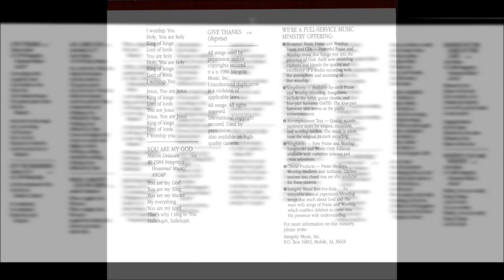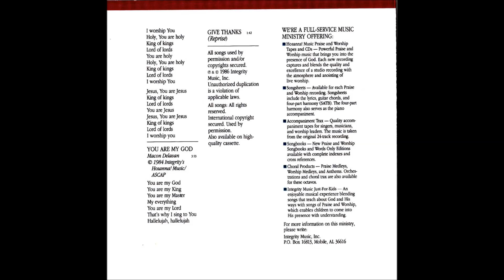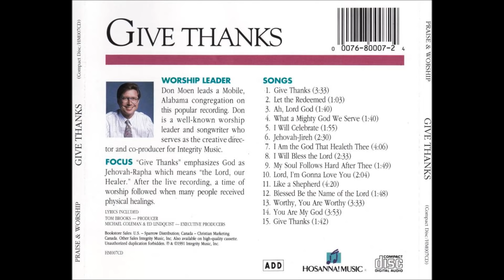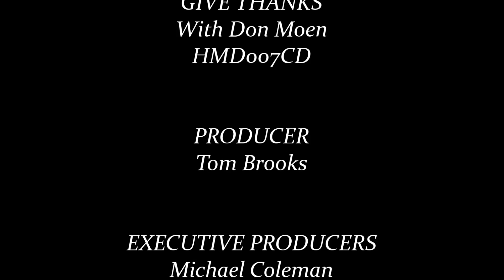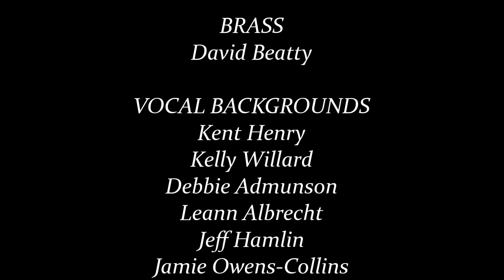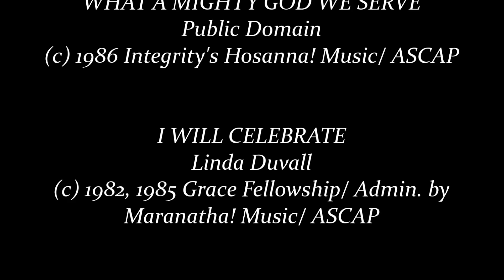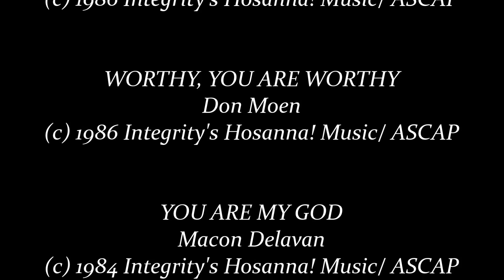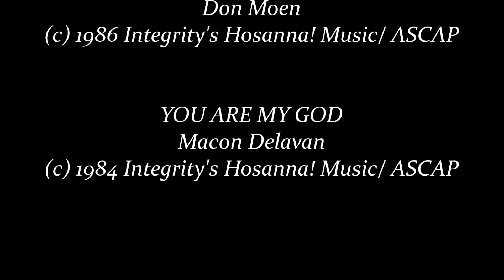Don Moen- Give Thanks (Full) (1986)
Video # 7

Producer: Tom Brooks

Worship Leader: Don Moen

Album: Give Thanks

Instruments Recorded at: New Earth Productions, St. Louis, Missouri; Integrity Music Studios, Mobile, Alabama

Recorded Live at: Covenant Church Of Mobile, Mobile, Alabama, August 1986

HMD007CD

- Give Thanks 0:00

- Let The Redeemed 3:34

- Ah, Lord God 4:37

- What A Mighty God We Serve 6:18

- I Will Celebrate 7:59

- Jehovah-Jireh 9:54

- I Am The God That Healeth Thee 12:29

- I Will Bless The Lord 16:31

- My Soul Follows Hard After Thee 19:07

- Lord, I'm Gonna Love You 20:57

- Like A Shepherd 23:03

- Blessed Be The Name Of The Lord 27:23

- Worthy, You Are Worthy 29:12

- You Are My God 32:46

- Give Thanks (Reprise) 36:40